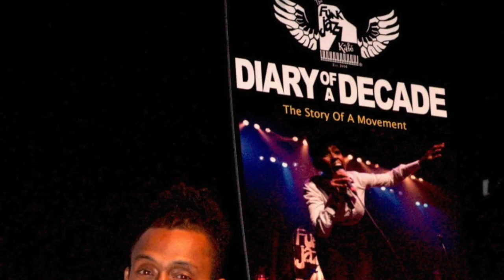Professor Griff's Mic Check One Two, One Two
This video is about Mic Check One Two, One Two

Professor Griff is a cultural entertainment analyst, internationally renowned educator, writer, producer, musician, Rock and Roll Hall of Fame recording artist, lecturer and co-founding member of the pioneering and revolutionary hip hop group Public Enemy. Author of the popular music business guide: Musick Bizness R.I.P. (Resource Information Publication), Griff stands as a highly acclaimed, seasoned entertainment industry veteran and sought-after resource on all aspects of the music business. An energetic and passionate educator, Griff skillfully customizes this extensively documented lecture to suit the needs of all audiences. Armed with an exemplary life of service and an impressive over twenty-year musical career. Griff effortlessly draws upon his own extensive entertainment industry experience and a vast reservoir of historical scholarship and research to deliver this poignant message. Reared in Long Island, New York and a current resident of Atlanta, Georgia; Griff maintains a coveted role as Minister of Information for Public Enemy and is currently celebrating an unprecedented sixty world tours and 20th Year Anniversary, with the group. A well-rounded music enthusiast.
An activist within both the conscious and hip hop communities; Griff currently stands as a permanent fixture on the international lecture circuit with his riveting and powerful “Artist Development Music Review”

MIC CHECK One Two One Two

HOW DO YOU submit Music IN 8 EASY STEPS?
CLICK THE MENU ICON (the  three lines under the mic check logo)
Click Artist Song Submission (fill out the form)
Choose a Microphone level thats best for you.click add to cart.
(pay for your submission)
Upload your song and or send your youtube video link to your video.
Wait for the MIC CHECK One Two One Two team to contact you.
Send out the link to the to hear the critique of your song from Professor Griff of Public Enemy and a panel of industry professionals and judges and of course the live audience.

Mic Check One Two

Songs must be 3:20 or less
Songs must be Audible
Songs must not contain any samples
Songs must not have any  interpretation lyrically and musically.
Songs must be have a title and name of artist

*We refrain from playing songs that promote
Violence, the rape of women, the sexual assault of anyone especially women and children
*We strongly suggest that songs contain lyrics and content suitable for comprehension.

The Genre’s of music we critique are:
Hip Hop,Rap,GodSpellJazz
R&B, Soul, Reggae and pop

Please consider supporting independent media by making a donation to SIRIUS MINDZ RNTV/ SIRIUSMINDZ INSTITUTE.